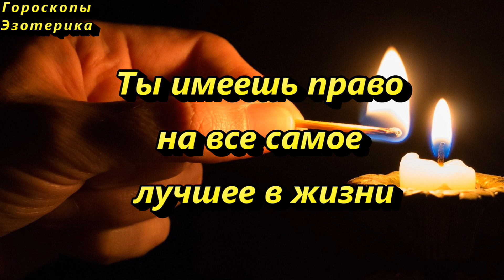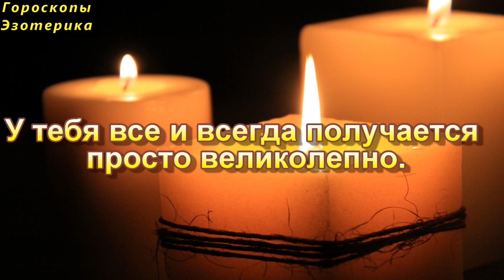1 февраля зажгите свечу и уберите препятствия и преграды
Праздник Имблок олицетворяет пробуждение природы после зимней спячки и наступление весны.⠀
Имболк: главные традиции праздника 1 февраля⠀